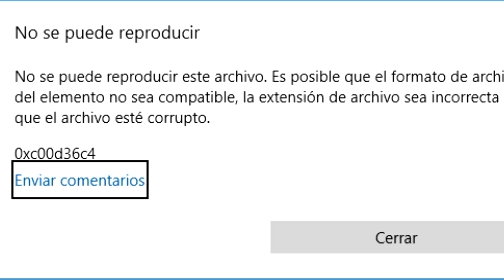Mis PRIMERAS PARTIDAS en *Fortnite CAPÍTULO 2*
• Juego - Fortnite